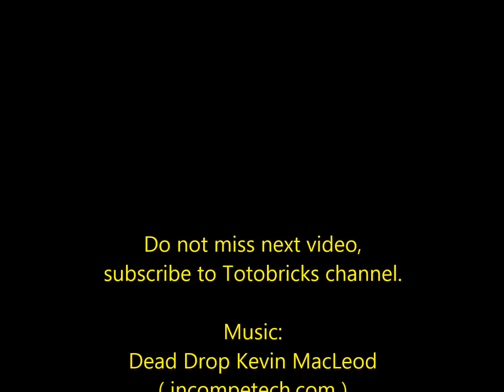LEGO 30228 LEGO CITY POLICE ATV Promotional Polybag